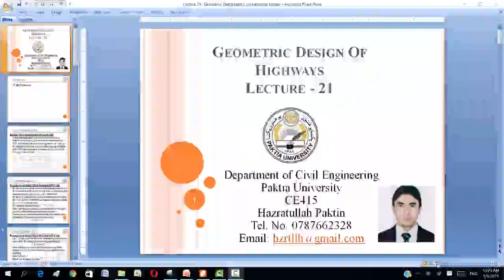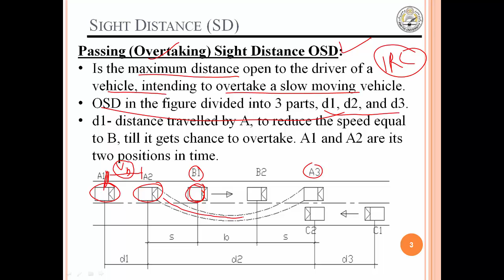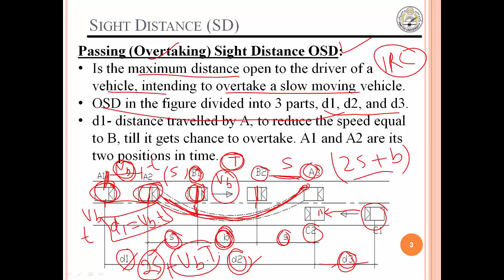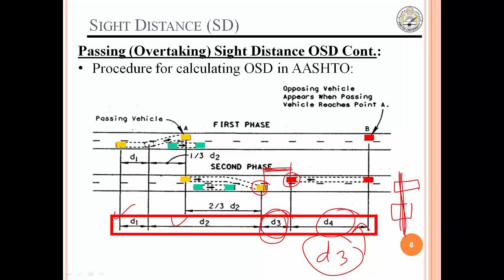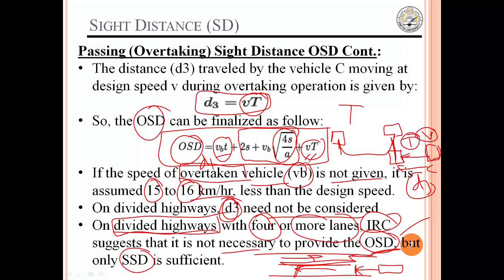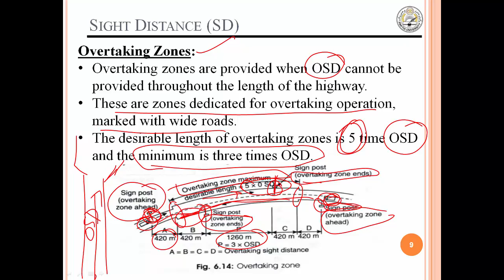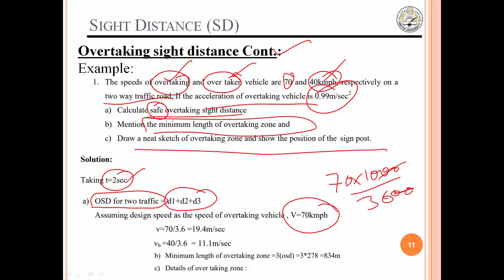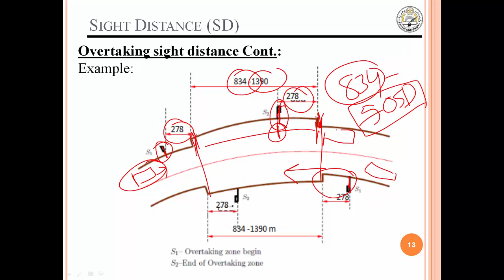Lecture 21 Geometric Design